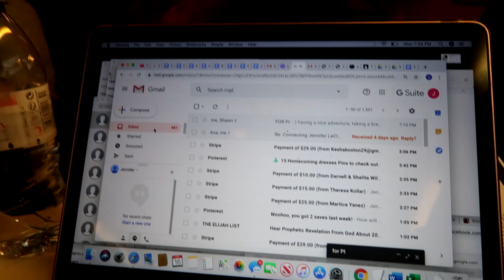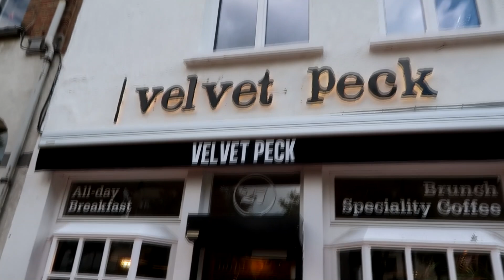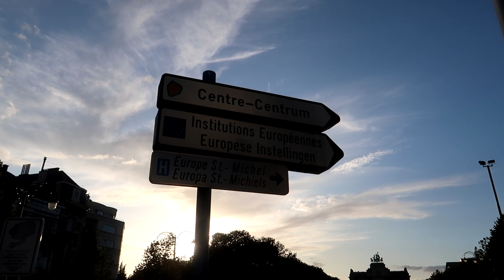Prophetic Adventures in Belgium | SURGE VLOG 87 with Jennifer LeClaire